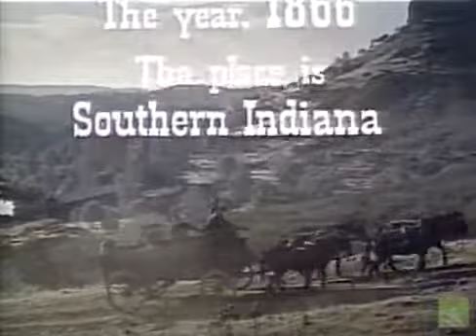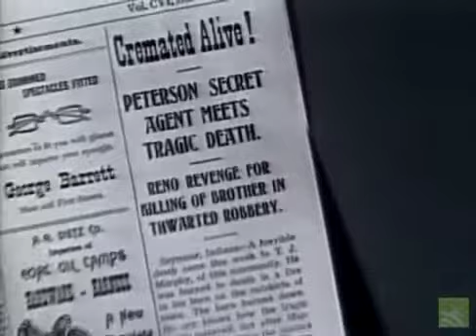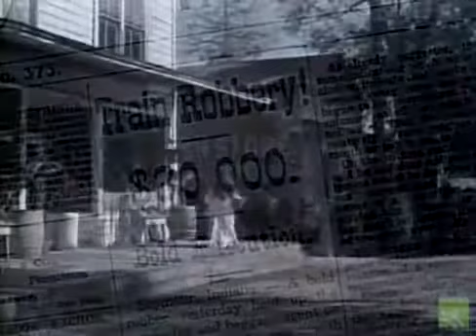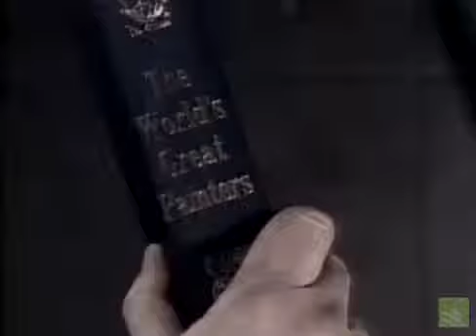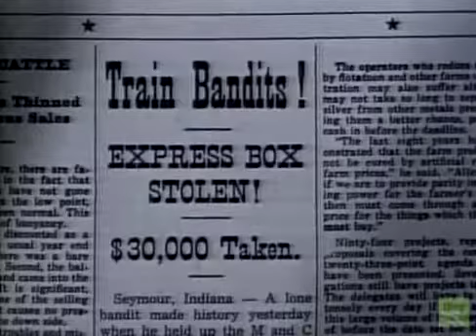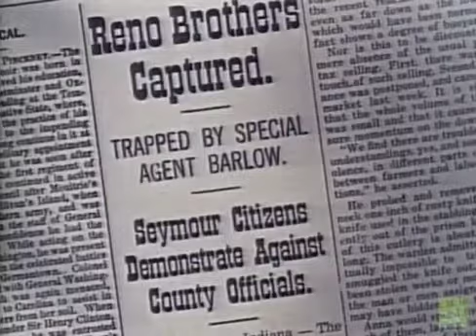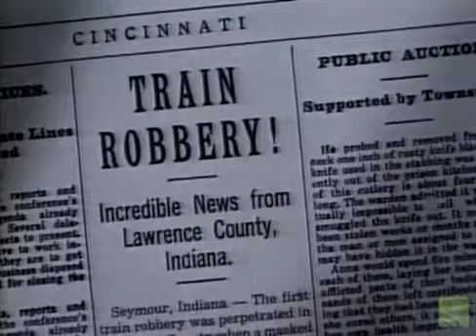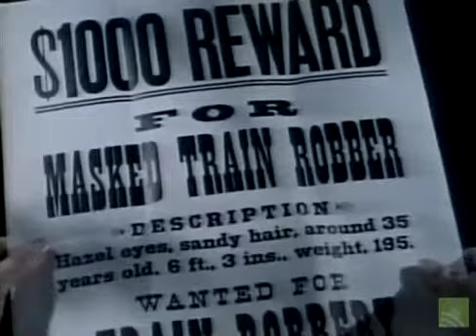Rage At Dawn (1955) Forrest Tucker, Randolph Scott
Rage at Dawn 1955 Full Movie in English Full Length Western Movie Staring: Denver Pyle,Forrest Tucker,Randolph Scott Terrorizing 1866 Indiana, the Reno .

Terrorizing 1866 Indiana, the Reno brothers gang uses the town of Seymour as a safe haven, paying off three crooked town officials. Sent in to clean up the .

watch hundreds of free western movies and TV show episodes online. hundreds of free westerns another classic great full .

American Western film by RKO Pictures starring Randolph Scott and Forrest Tucker, and featuring Denver Pyle, Edgar Buchanan, Mala Powers and J. Carrol .

Direct Film Transfer - HD Stock Footage Starring: RANDOLPH SCOTT, FORREST TUCKER, MALA .